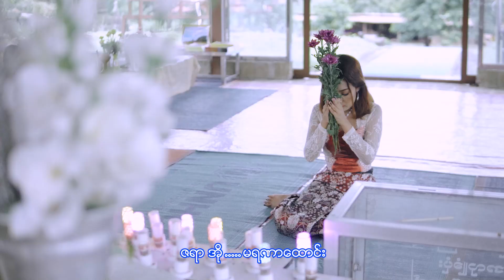အသိနဲ့ သတိ = နှင်းအိချစ်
ရခိုင့်ဂီတသမိုင်းမှာ အမှန်တကယ်လိုအပ်နိန်ရေ အခုပိုင်အခါကြီးရက်ကြီးနိန့်တိမှာ ရခိုင့်ဓမ္မတေးစစ်စစ်တိကို အများကြီးကြိုဆိုဝန်းရံပီးရဖို့စွာအမှန်ပါ😘🙏

အခုပိုင် ကျောက်တော်မြို့ စံပြရွာကြီး အပေါက်ဝဂုဏ်ဆောင်သျှေ မျိုးဆက်သစ်အဆိုရှင် ညီမသျှေ နှင်းအိချစ် ရခိုင်ဓမ္မတေး အနေနှင့်ဒုတိယတစ်ပုဒ် အသိနန့်သတိ MVကို အားရပါးရဝန်းရံပီးဖို့ မြောက့်စားပီးဖို့က ကျနော့်ရို့၏တာဝန်ပါ

ရခိုင် ဓမ္မာတေး တေးခြင်းချေနာမည်က

တေးရီး ကိုဝင်းလိူင် (ဂစ္ဆပ)
တေးဆို
ဒါရိုက်တာ WaiThu (Flme)

ရိုက်ကူး/တည်းဖြတ်
WT Photo & Video Studio

တေးဂီတ- မဟာနွယ်
ဂီတမှူး-စန္ဒရားသန်းဝင်းနိုင်
စန္ဒရား- ဦးခင်လှ
တယော- ဦးတင်ငွေ
ဗုံ- ဦးသန်းဝင်း
နှဲ- စဘဌေး
စည်းဝါး- ဖိုးဇော်
စတူဒီယို- မဟာနွယ်

ရခိုင့်မိဘပြည်သူများအတွက်တင်ပီးပါရစီ😘🙏

အားလုံးသာလီစွပါနန့်😘🙏